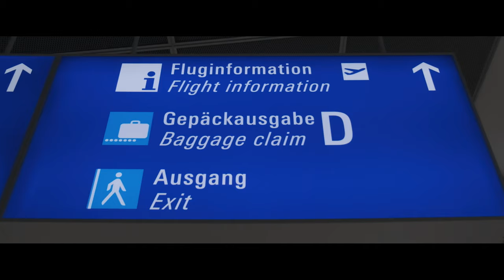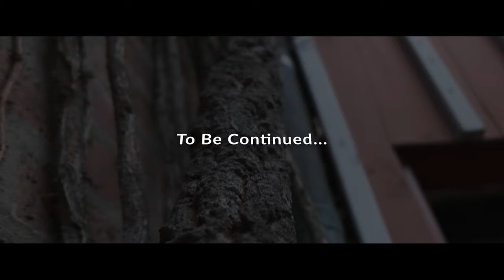How to Travel with Essential Oils - part 1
Today we are discussing part 1 of a 2 part series on how to travel with essential oils and what I brought on my international trip to Germany.

VLOGS uploaded weekly!

The Modern Men Oil Collective is a subsidiary of the Modern Oil Collective family run business.  for more information on how Young Living Essential Oils can benefit you and your family.

GEAR:
My Main Camera - Fujifilm X-T3
My Main lens - Fujinon XF 18-55mm f/2.8-4 R LM OIS
Portrait lens - Fujinon XF 50mm f/2 R WR
The Mic I use - Rode Video Mic Pro +
My backup Camera - Canon T6i
Action Camera - GoPro HERO 5
Travel Tripod - Joby Gorillapod 3k
Lighting kit - Neewer 700w Softbox
Macro lens of life - Canon 100mm Macro
Super Zoom lens - Canon 75-300
Phone Gimbal - Zhiyun Smooth Q gimbal